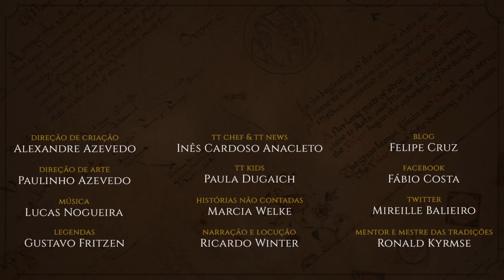Pântanos Mortos | TT 530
Um dos lugares mais macabros de toda a Terra-média viu diversas batalhas e se tornou uma área evitada até mesmo pelos orques. Os Pântanos Mortos que vemos em O Senhor dos Anéis escondem uma história imensa sob suas águas. Um capítulo inteiro de As Duas Torres é dedicado a esta localidade inspirada na vida de J.R.R. Tolkien.

APRESENTAÇÃO

Cesar Machado

Narração, música e edição de cenas do filme:
Marcia Welke (Histórias Não Contadas)

Legenda em Português: Daniel Lima.

CONFIRA TAMBÉM!

MÍDIAS SOCIAIS

TRILHA SONORA

IMAGENS E ARTISTAS:

Steamey, kimberly80, Ted Nasmith, Alan Lee, Nele-Diel, JohnnySlowhand, MattDeMino, AnatoFinnstark, LordHayabusa357, Iribel, jyongyi, quelleelenath, angel_falto, Anna Kulisz, Inger Edelfeldt, Paul Raymond Gregory, Wikipedia e The Lord of the Rings Online.

TAGS E HASHTAGS:

Pântanos Mortos, Dead Marshes, Tolkien, Tolkien Talk, J.R.R.Tolkien, As Duas Torres, The Two Towers